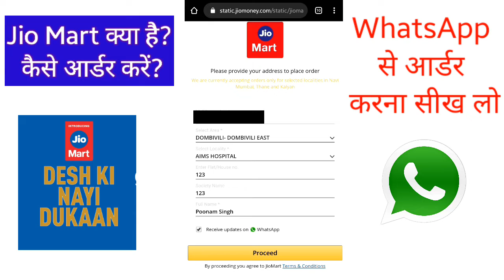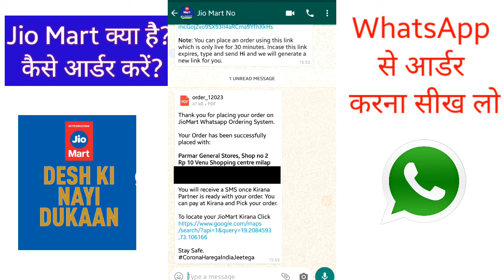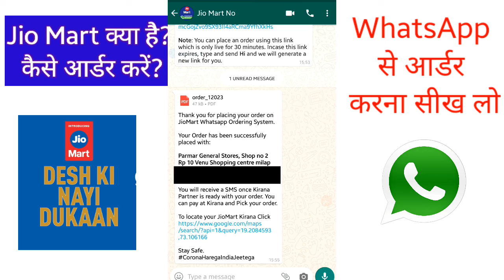Reliance Jio Mart || What Is JioMart || How to order From Reliance Jio Mart || Jio Mart Update News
Hello friends, Today's Video about Reliance JioMart Shopping. You can use JioMart with WhatsApp for online grocery order from local kirana store.
JioMart launch has been done in selected areas till now.

Pls Note- Currently JioMart deliver within selected areas of Navi Mumbai, Kalyan and Thane.

JioMart से आप व्हाट्सप्प नंबर की मदद से राशन का आर्डर कर सकते हैं.

Step by Step Guide- Video